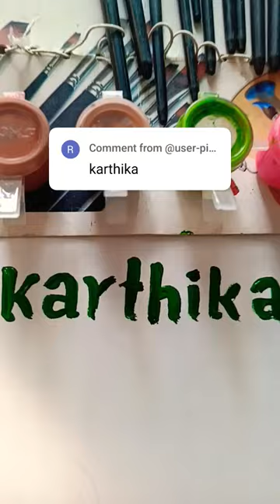colour full names with poster colour#Karthika#shortfeed#youtubeshorts#viral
aryan kandari vs Sachin goyal
aryan attitude status
gym
motivational work-out
best exercises for biceps,
hand writing